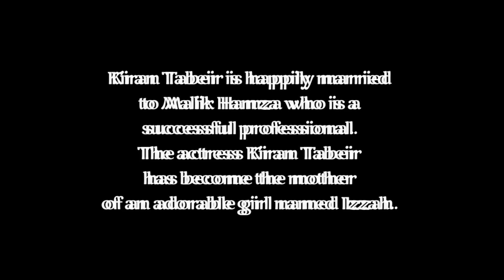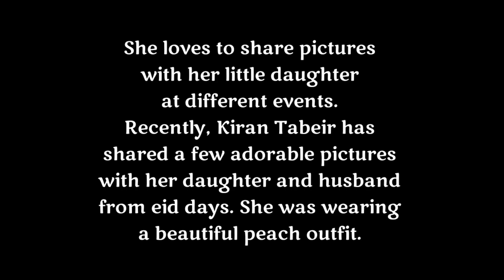Kiran Tabeer New Adorable Pictures With Daughter - Celebrities News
in this video I'll tell you about Kiran Tabeer New Adorable Pictures With Daughter

Kiran Tabeer is happily married to Malik Hamza
who is a successful professional.
The actress Kiran Tabeer has become the mother
of an adorable girl named Izzah.
She loves to share pictures with her little daughter
at different events. Recently, Kiran Tabeer has shared
a few adorable pictures with her daughter and husband from eid days.
She was wearing a beautiful peach outfit.
Kiran Tabeer’s daughter Izzah was looking beautiful
in white and blue dresses. Kiran wore a
beautiful purple outfit on eid day.